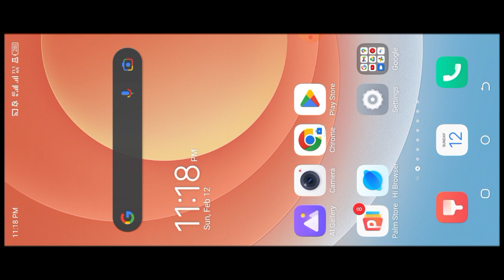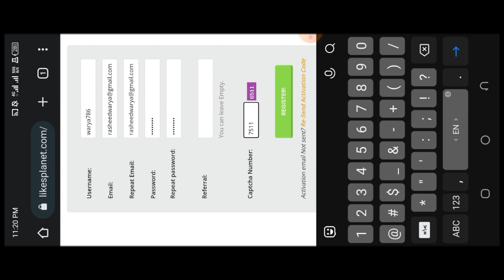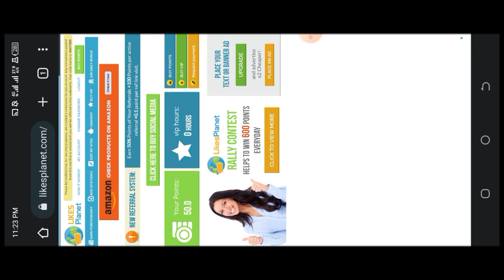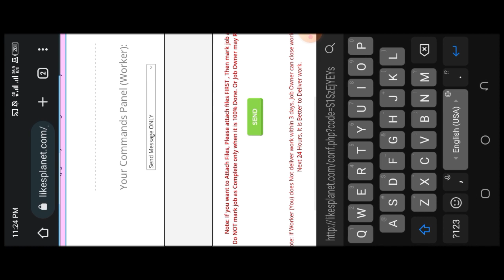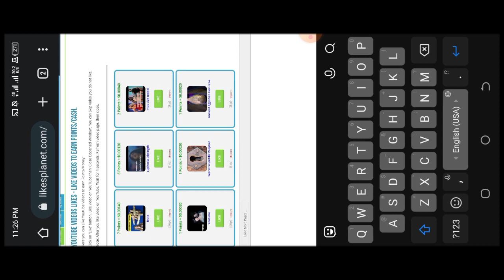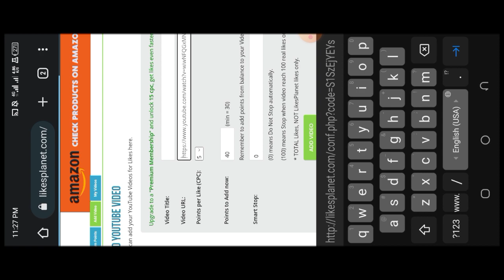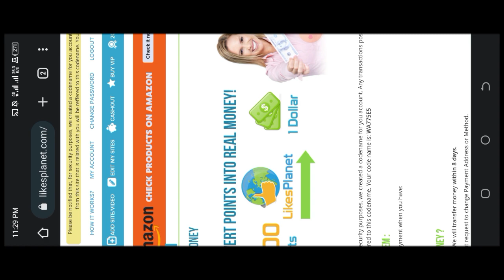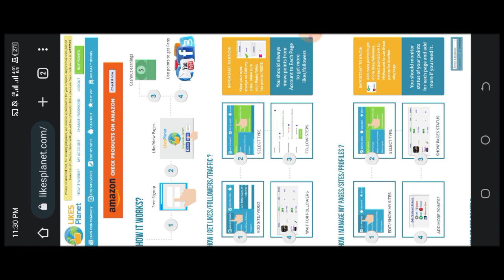Social Media earning site|Social Media earning plateform|earn money online|Best online earning site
social media marketing modern video course ar official earning,
200 usd earnings on social media part 5,
social media salary,
social media revenue,
social network earning,
social media platforms 2022